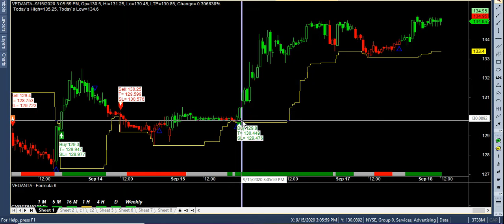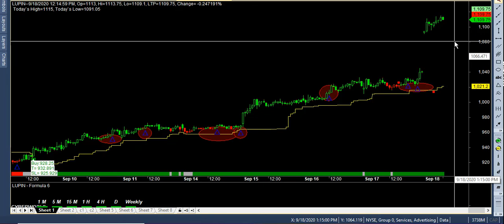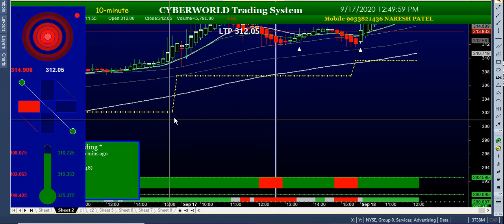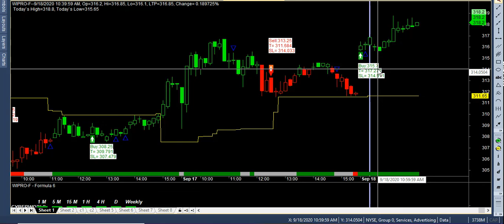conform intraday technical chart analysis basics technical charts for intraday trading